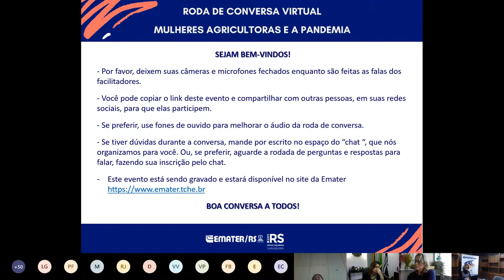Roda de Conversa: Mulheres Agricultoras e a Pandemia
Realizado em 18 de junho/2020

Objetivo: oportunizar trocas de experiências e vivências das mulheres rurais durante a pandemia.

Participantes:
- Nadine Tagliari Farias Anflor - Delegada de polícia, chefe da Polícia Civil do RS, vice-presidente da Região Sul pelo CONCPC - Conselho Nacional dos Chefes de Polícia Civil do Brasil.
- Dulceneia Haas Wommer - Extensionista rural social da Emater/RS-Ascar de Frederico Westphalen.
- Deise Cristine Müller Gaedke - Agricultora e integrante do Grupo Amizade Novo Cabrais.
- Rafaela Albuquerque Jacobs - Produtora e empreendedora rural Estância Velha.